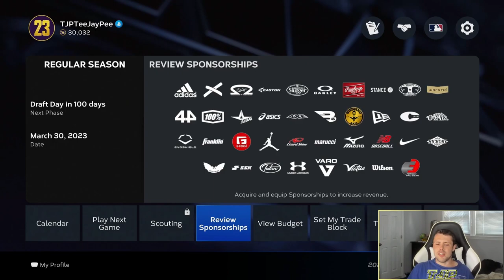I put WILLIE MCCOVEY in a 0 OVERALL LEAGUE and *BROKE THE GAME*! (MLB The Show 23 Franchise)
MLB MLBTheShow23 can Willie McCovey win the World Series without any help?